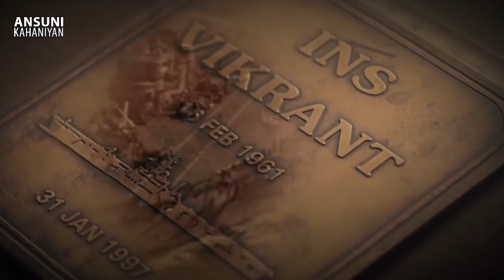India’s first aircraft carrier- INS vikrant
It is the first aircraft carrier build in india, and the first vikrant class aircraft carrier made in india by the Cochin shipyard Company (CSL), by cochin, kerela for the Indian navy. The motto of the ship is Jayema Sam Yudhi Spardhah which is taken from the Rig Veda 1.8.3 and can be translated as I Defeat those who fight aganist me”. The name vikrant (Sanskrit vikranta literally “stepping beyond”) means “courageous or bold”). It is 260 meters(860ft) long and 60 meters (260ft) wide, and displaces about 40,000 metric tonnes. The deck is designed to enable aircraft such as MiG-29k to operate from the carrier. It is expected to carry an air groups of upto 30 aircrafts, which will include 24 to 26 fixed - wing combat aircrafts, primarily the Mikoyan MiG-29. In January 1995, the navy decided to keep Vikrant in "safe to float" state. She was laid up and formally decommissioned on 31 January 1997.